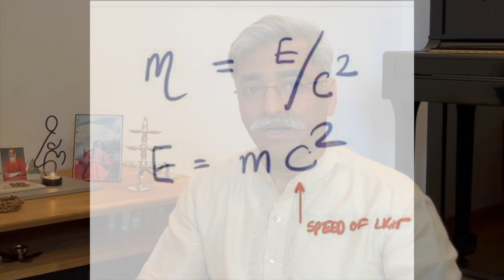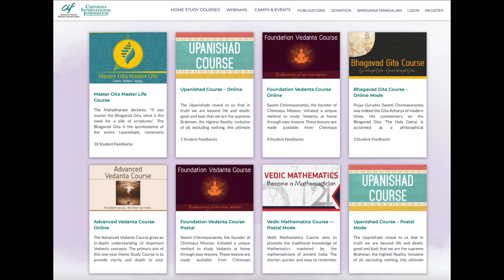42nd. Week 🇮🇳Vedānta Jñana Yajña - The knowledge of India series 🇮🇳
Topic:  Shraddha-Faith, that which is firm-faithful and not loose-faithless

A Thought: The evolution of man into God, from Jivahood (the state of individualisation) to Shivahood (the state of Self-realisation), Can anyone reach the Goal without means?
Rajshree & Jagdish Bramta are the Sevak's (students) of Chinmaya Mission-Mumbai.